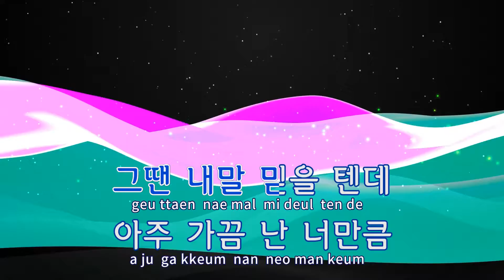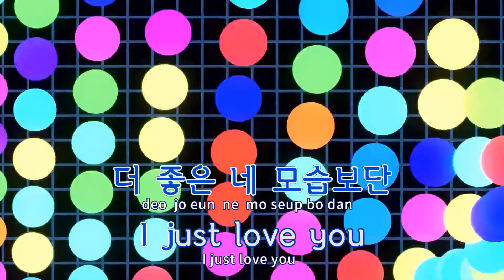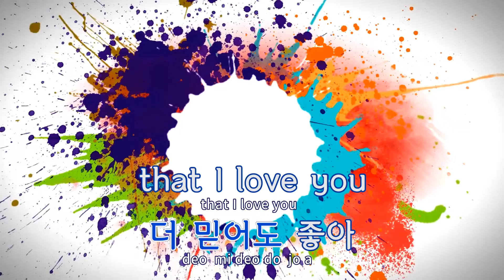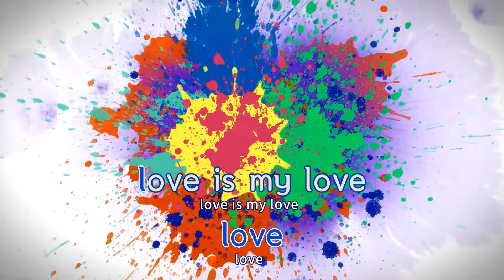[TJ노래방 / 반키내림] Believe Me - 김나영 / TJ Karaoke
Believe Me  --  김나영